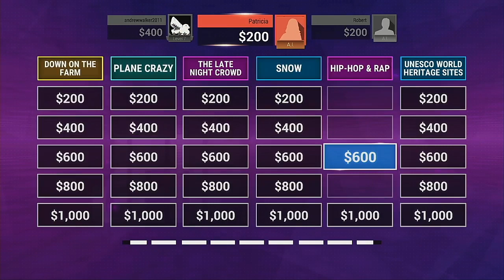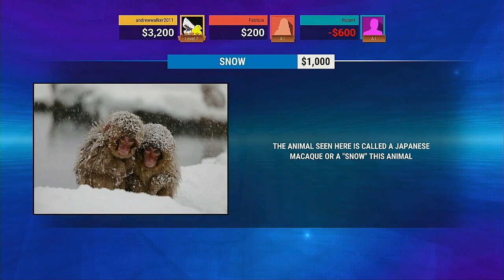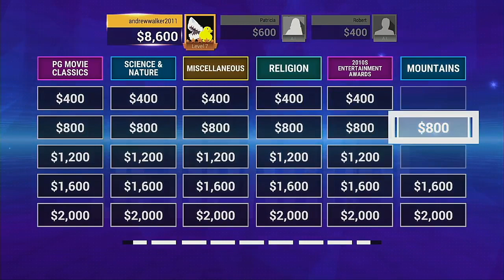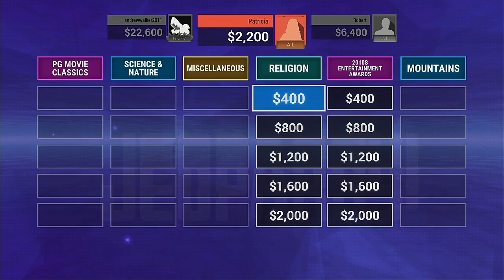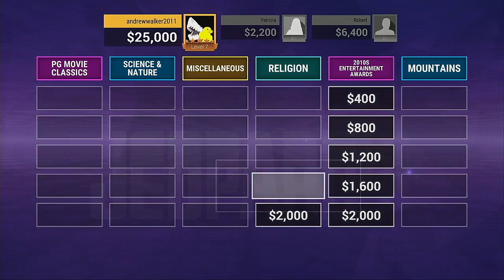JEOPARDY 11 12 2020